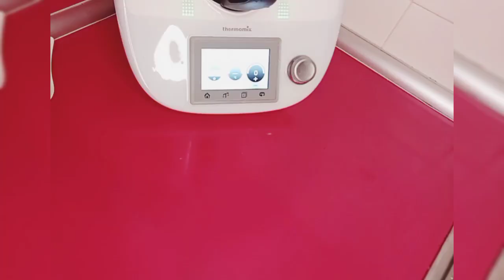UNA BEBIDA 100% VEGANA.. LECHE DE AVENA , facilísima y súper económica 🍶💲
Hoy os traigo la mejor receta  de leche de avena casera, una bebida 100% vegana y sin azúcar

Cuando hice por primera vez esa bebida vegetal me sorprendí muchísimo por lo fácil que es de preparar...

Es todo un acierto para el bolsillo y tu salud.

lo más visto en mi canal 👀

 turrón de almendras , el tradicional turrón de almendra también conocido como turrón de jijona. y la mejor receta tradicional para esta navidad Aprende fácil y rápido esta sencilla receta y podrás hacerlo en casa "turrón de almendras  /  turrón Jijona  tradicional"